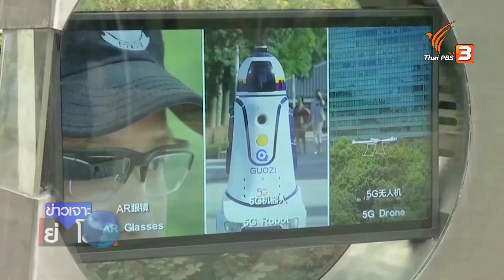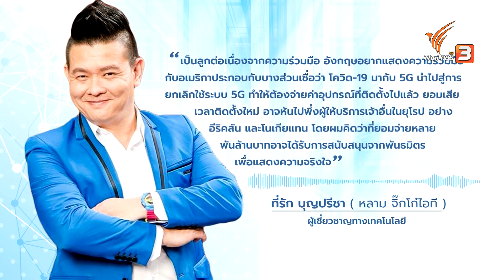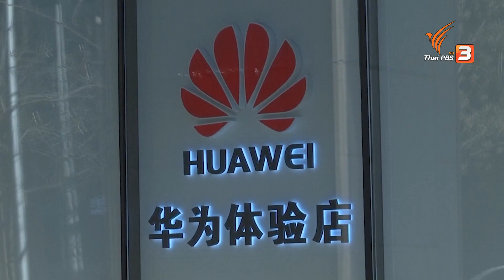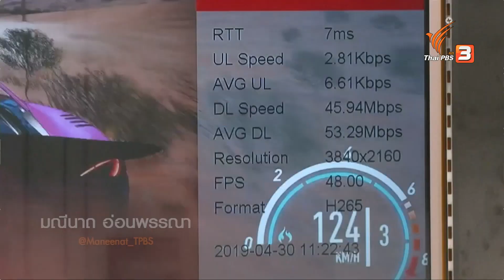สหรัฐฯ-อังกฤษ จับมือแบนหัวเว่ย สะท้อนการแข่งขันเทคโนโลยี (15 ส.ค. 63)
ติดตามชมใน "ข่าวเจาะย่อโลก" ในวันเสาร์ที่ 15 ส.ค. 63 ในช่วงข่าวค่ำมิติใหม่ทั่วไทย ทางไทยพีบีเอส รับชมย้อนหลังได้ทาง